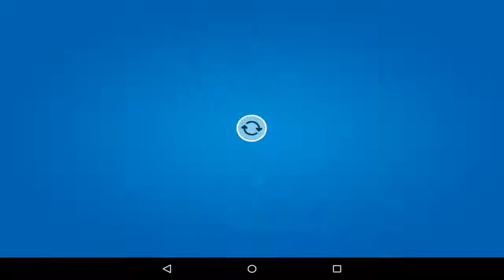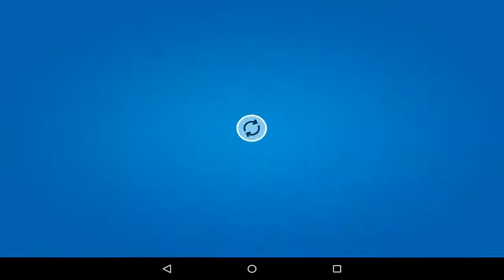Club Penguin Sled Racer (By Disney) iOS / Android Gameplay Video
GO THE DISTANCE! Are you the new Sled Racer legend? From the makers of Club Penguin, Disney's #1 virtual world, take on the steep slopes of the Tallest Mountain! Challenge a high-speed sled run with crazy obstacles and fast-paced action, and compete with Club Penguin friends for the leaderboard's top spot.

FOR EVERYONE

COMPETE for top spot on the leaderboard
CHECK every week for new high scores
SURVIVE the slopes
RACE down icy sled runs
DODGE crazy obstacles

FOR MEMBERS

Members get UNLIMITED ACCESS to all available power-ups and can choose to equip up to three per race.

Jet Pack Boost—Boost at the start of the game
Invinci-tube—Start your race with a short burst of invincibility
Tube Wax—Speed boost over an ice patch
Parachute—Get extra air time
Toot Blaster—Get an extra distance blast
Revive—Revive from crash to continue run

OR WITH IN-APP PURCHASES

Players can purchase power-ups one-at-a-time and equip up to three per race.

Sled Racer app is free to play. However, there are optional in app purchases and Club Penguin recurring membership subscriptions available for purchase in the Club Penguin app, that cost real money. A membership means unlimited access and endless play Club Penguin apps. If you choose to make a purchase, your Google Play account will be charged.

Before you download this experience, please consider that this app contains in-app purchases that cost real money, push notifications to let you know when we have exciting updates like new content, as well as advertising for the Walt Disney Family of Companies. Children should always ask their parent or guardian to download and play. WiFi or data connection is needed for some features. Network or Carrier data fees may apply if WiFi is not connected.

SAFETY

Disney Club Penguin has had an unwavering commitment to online safety. This includes secure log-in and protection of your child’s private information, filtered chat, report player capabilities, and live moderators.